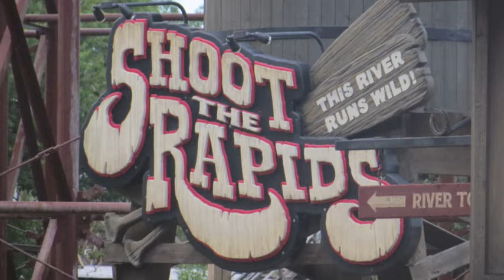Shoot The Rapids August 5 and 6, 2013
This is the footage I got right after the accident at Cedar Point's "Shoot The Rapids". I assume the area is still blocked off as accident isn't quite solved and it is still in a law suit. It was kind of weird for me because this was the first time I've ever seen a ride still in a law suit as I was there. Hopefully the cause of the accident is solved and the fear of this ride can go away.